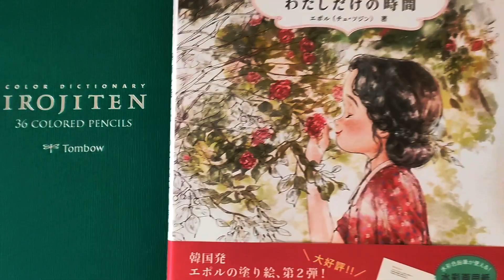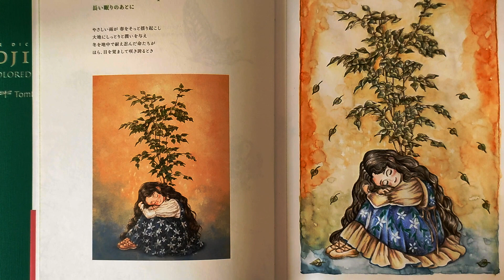Black Hair | Tombow Irojiten Pencils | Aeppol's Forest Girl Coloring Book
Adult Coloring Book : Aeppol's Coloring Book of the Forest : Moments wholly for yourself.
Art Supplies used :
Tobow irojiten Pencils:
Ivory Black
Sepia
Silver Grey
Russet Brown
Bamboo
Coral Pink
Scarlet
Additionally, I used Brustro Artists' Coloured Pencils - White & Black.
Renassaiance  pencil skin tone.

Buy a SUPER THANKS, while watching the videos, which directly supports my channel.